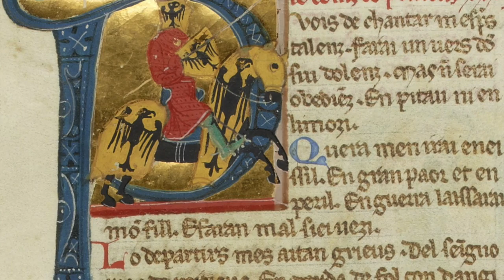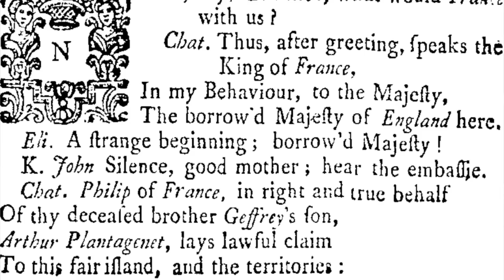Alienor d'Aquitaine and the region of Poitou-Charentes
This episode takes us to Poitou-Charentes, the birthplace of Alienor d'Aquitaine, one of the most fascinating women of history. This medieval queen of France and England was an "influencer" of her time and is still the subject of legend and literature eight centuries after her death. This video continues The Proust Project, which chronicles the efforts of a mother-daughter duo who are taking a pretend tour of France while learning the language.